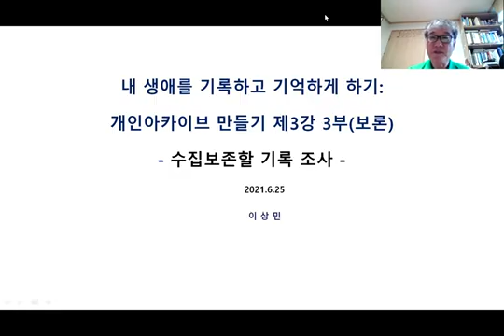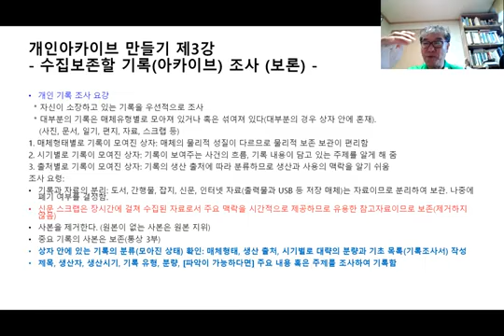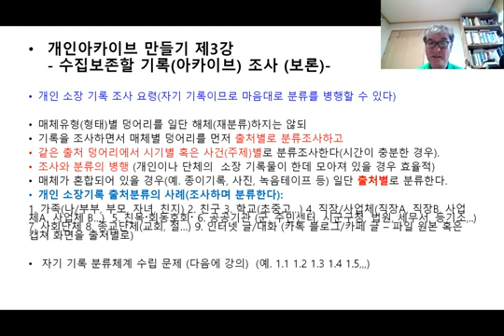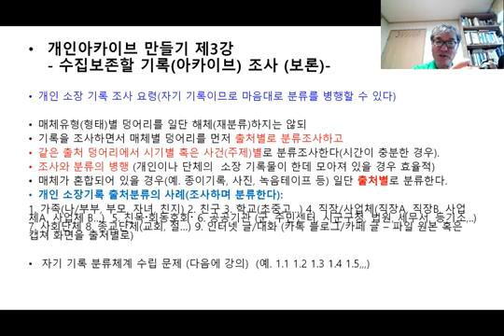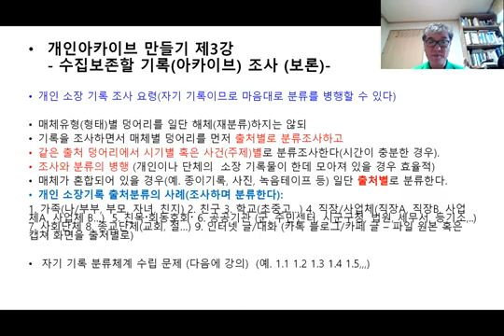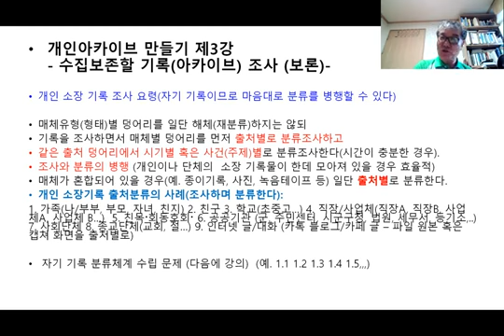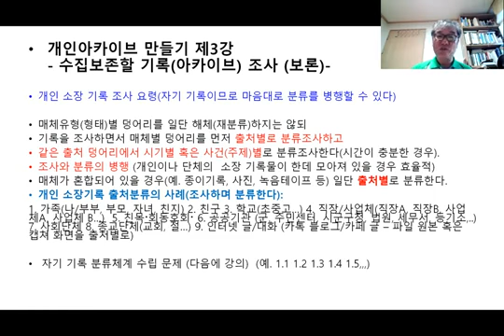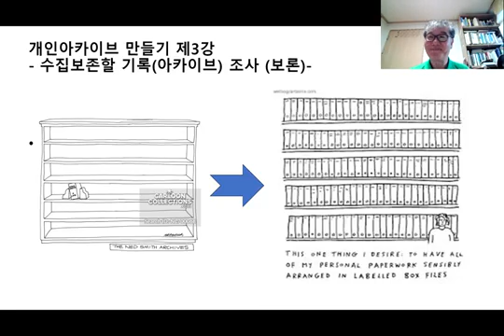개인 아카이브: 기록조사 실제 1/ 이상민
개인 아카이브를 구축하기 위해 자기가 소장한 기록을 우선 조사하는 것이 필요하다. 기록조사 과정 중에 분류체계를 만들수도 있다.  그 다음에 타인이 소장한 기록을 조사하여 목록을 만든다.